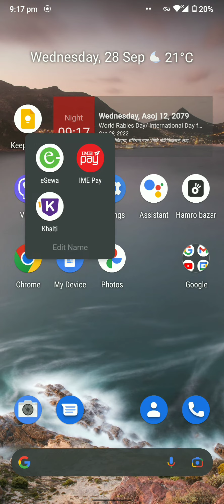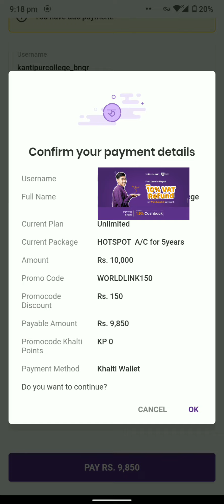अब WorldLink internet को बिल भुक्तनी Khalti बाट गर्नुहोस् र तुरुन्तेइ रु १५० cashback पौनुहोस